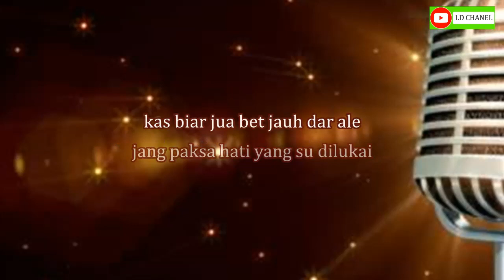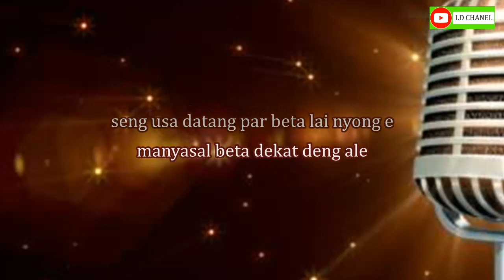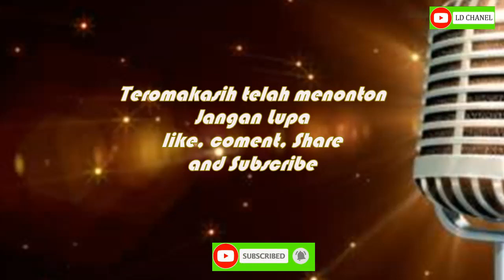Karaoke MANYASAL - ONA HETHARUA /Lirik/Nada Wanita (standar)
Karaoke Lagu Ambon Terbaru MANYASAL - ONA HETHARUA - Cipt. Helmy Sahetapy

Lirik : MANYASAL

Mau pikir akang, par apa lai nyong e
Kas biar jua, bet jau dar ale
Jang paksa hati, yang su dilukai
Ujung-ujungnya, pasti tersakiti

Cukup jua, katong dua pung carita
Tutup jua, katong dua pung kisah

Reff
Manyasal Beta kanal deng ale
Seng usah datang, par beta lai nyong e Manyasal Beta dekat deng ale
Jujur, beta paleng kecewa